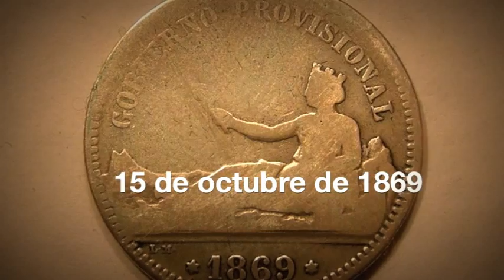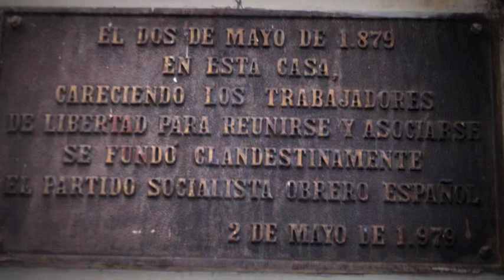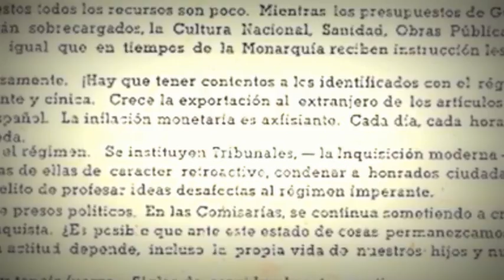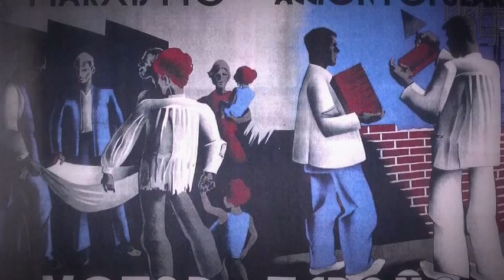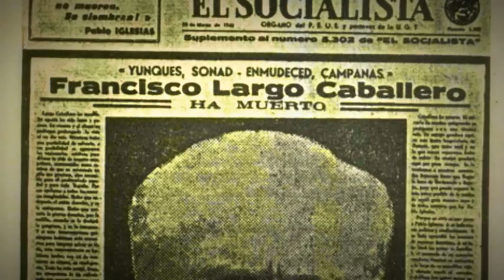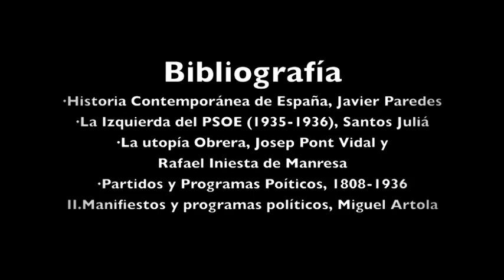Francisco Largo Caballero 1869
Breve biografía de Francisco Largo Caballero, líder del PSOE y de la UGT, para evitar que otros, como hice yo, suspendan historia por "afiliar" al "Lenin español" en la falange